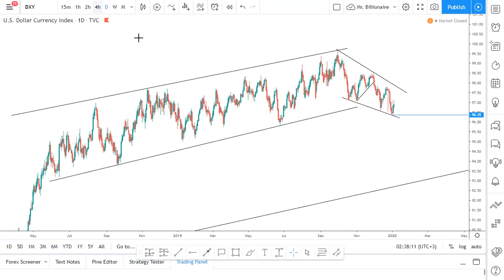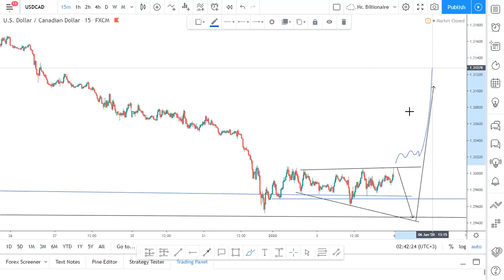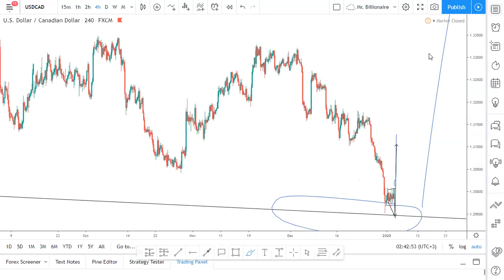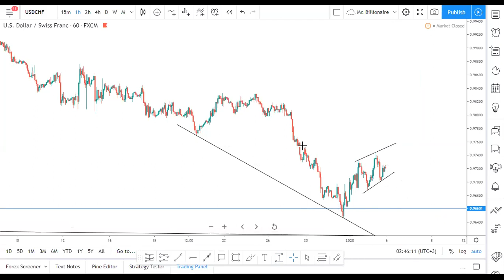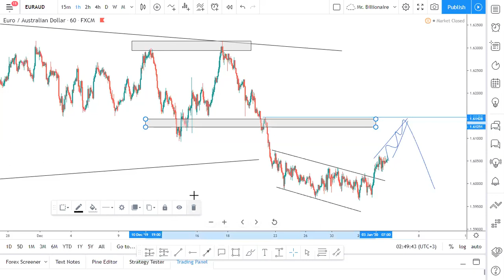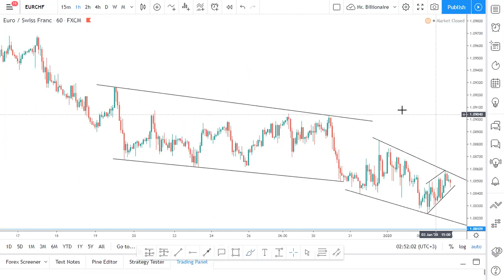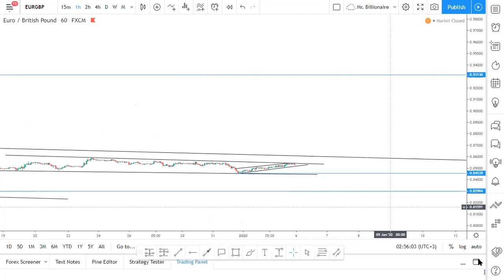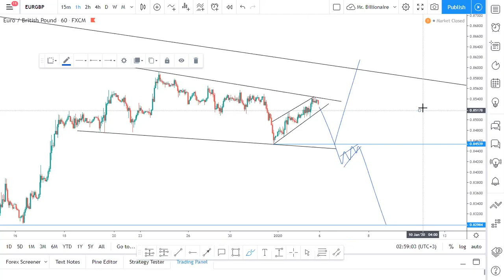Episode 1 - FOREX | Weekly Analysis 6th - 10th Jan 2020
❗ATTENTION ATTENTION❗

Free Forex Training With Divine Forex Trading
Benefits:
• You Will Learn Free Our Best & Simple Forex Strategy
• You Will Get Free Signals & Setups With Stop Loss & Take Profit
• You Will Learn How To Be Profitable & Independent Forex Trader
• You Will Get Videos Of Weekly Market Analysis
• You Will Participate On Our Analysis Webinars

Save Your Money & Time Everything Is Free No Payments Required.

Divine Forex Advanced Supply & Demand Trading Strategy

At The End Of Each Video Course There Is An Assignment, For Your Benefit Make Sure You Perform The Assignment And Submit To Me.